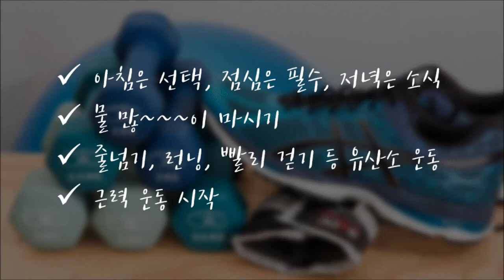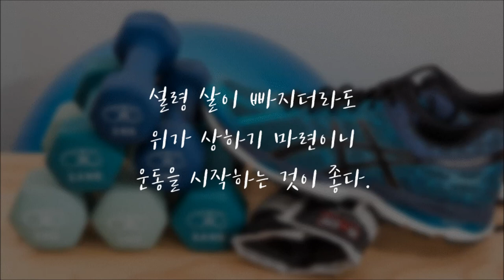외국에서 난리난 3주 다이어트